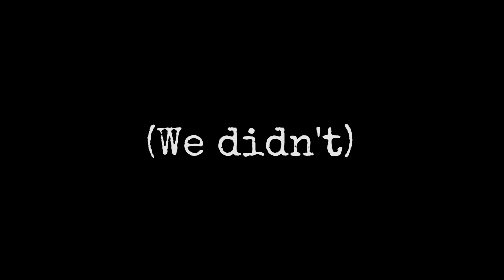Roommates Do Ice Skating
Special thanks to Mary Lucas and Pickwick Ice for everything! I think we all learned that ice skating might not be our thing.

Meet the Roommates!

*Roommates was inspired by shows like 'New Girl', 'Friends', and, 'It’s Always Sunny in Philadelphia'. If any of the actors/creators from these shows ever want to collaborate with us, that would be AMAZING. Reach out!